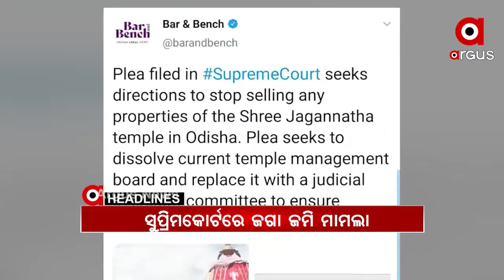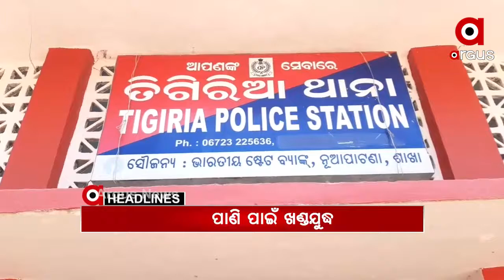Headlines 7am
ଉପର ମୁହାଁ କରୋନା ଗ୍ରାଫ... ରାଜ୍ୟରେ 24 ଘଣ୍ଟାରେ 2ଶହ ପାର ସଂକ୍ରମଣ..

ପିପିଲି ଉପନିର୍ବାଚନ ପାଇଁ ପ୍ରାର୍ଥୀ ଘୋଷଣା କଲା ବିଜେପି...

ନୂତନ କୃଷି ଆଇନକୁ ବିରୋଧ... ଆଜି 12 ଘଣ୍ଟିଆ ଭାରତ ବନ୍ଦ ଡାକରା ଦେଇଛି କୃଷି ସଂଗଠନ...

ମହାପ୍ରଭୁ ଜଗନ୍ନାଥଙ୍କ ଜମି ବିକ୍ରିକୁ ବିରୋଧ କରି ସୁପ୍ରିମକୋର୍ଟରେ ମାମଲା...

ବଦଳିର BOSS ବ୍ୟୋମକେଶ ଡିଜିପି ଓ ଗୃହ ବିଭାଗ ଉପରେ କି ବିଧାବାପି ରାୟ !...

ରାଜ୍ୟରେ ଚାଲିଛି କି ଅଫିସର ରାଜ...

ସେବେ ଆକ୍ସନ ଏବେ ଚୁପ.

ଦୁର୍ନୀତି ନେଇ ମାଳ ମାଳ ଅଭିଯୋଗ ବିଜେଡିର ତୁଙ୍ଗ ନେତାଙ୍କ ବିରୋଧରେ ହେଉନି କାର୍ଯ୍ୟାନୁଷ୍ଠାନ.

କଟକ ଆଠଗଡ ତିଗିରିଆରେ ପାଣି ପାଇଁ ଖଣ୍ଡଯୁଦ୍ଧ.

ଆଭ୍ୟନ୍ତରିଣ ଓଡ଼ିଶାରେ ବଢିବ ତାତି... ବିଭିନ୍ନ ଜିଲ୍ଲାରେ 3ରୁ 4ଡିଗ୍ରି ଯାଏ ବୃଦ୍ଧି ପାଇବ ତାପମାତ୍ରା...